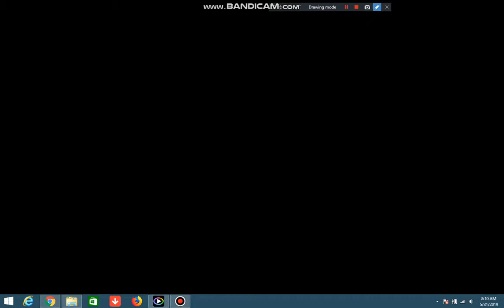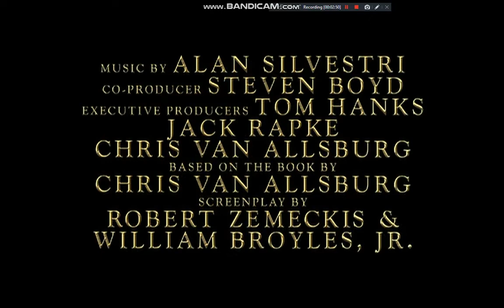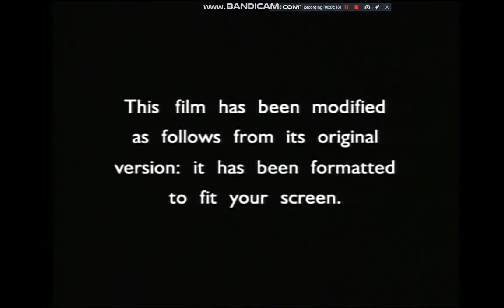Opening To Harry Potter And The Prisoner Of Azkaban 2004 DVD